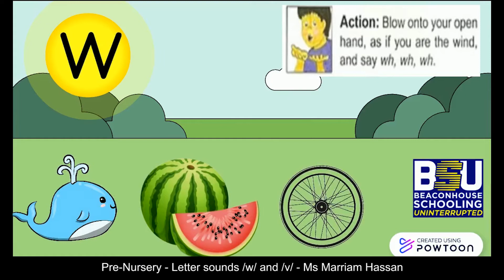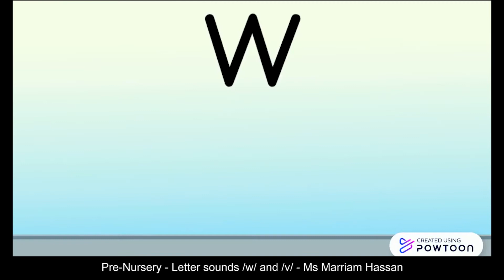Class - Pre - Nursery - /v/and /w/ - Ms Marriam Hassan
Let’s recognize the sound, action, formation and the vocabulary associated with  /w/ and /v/ - read words with these sounds.